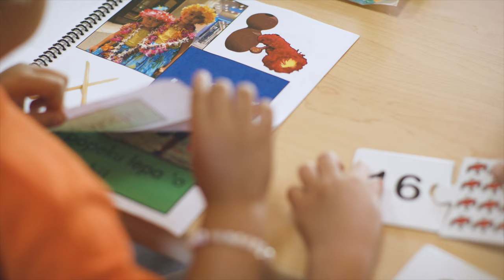ʻŌlelo Makuahine #2 | Kaʻiu Damas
He hualono wikiō kēia e hoʻolaha ana i nā moʻolelo o nā kānaka a me nā ʻohana i hānai a e hānai nei paha i kā lākou poʻe keiki ma ka ʻōlelo Hawaiʻi. ʻO ka hoa kipa hanohano o kēia pukana ʻo ia ʻo Kaʻiu Damas he makua ʻōlelo Hawaiʻi.